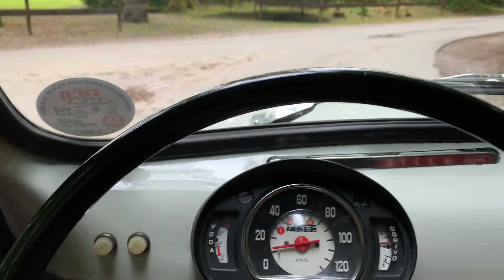Zastava 750 Luxe 1978